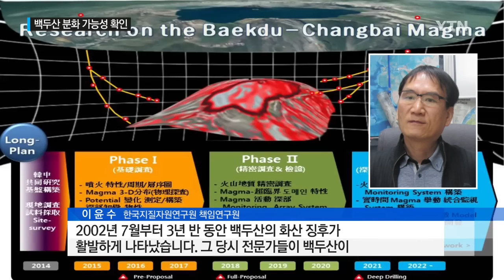분화 가능성 확인 백두산, 지진도 영향 / YTN 사이언스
[앵커]
북한이 최근 백두산 아래에 서울시 면적 2배 규모의 마그마가 존재할 수 있다는 논문을 발표해 눈길을 끌고 있습니다.

백두산이 폭발할 수도 있다는 얘기인데, 여기에 지진활동까지 일어나면 그 가능성은 더 커질 수 있습니다.

[기자]
미국과 영국 등 서방 과학자가 참여하고 영국 연구팀의 광대역 지진계까지 동원된 북한의 백두산 연구.

폐쇄적인 북한 사회에서는 이례적인 일입니다.

그만큼 북한 당국이 백두산 폭발 가능성을 예의주시한다는 의미이기도 합니다.

과학자들은 백두산 근처 북한과 중국, 러시아 등 3개국 경계부 지하 500km 내외를 주목하고 있습니다.

지난 2002년 이 지역에서 규모 7 이상의 지진이 발생한 이후, 한동안 백두산 분화 징후가 나타났기 때문입니다.

[이윤수 / 한국지질자원연구원 책임연구원 : 지난 2002년 6월 28일 규모 7.3의 지진이 3개국 국경 근처에서 500km 심도에서 지진이 일어났는데, 2002년 7월부터 3년 반 동안 백두산의 화산 징후가 활발하게 나타났습니다. 그 당시 전문가들이 백두산이 터질지도 모른다고 생각했을 정도입니다.]

이 지역은 통상 10년에 한 번꼴로 규모 7 이상의 지진이 발생하는 지역입니다.

일본 구마모토현 지진이 아소산 분화에 영향을 주는 것처럼 지진은 화산 활동에 영향을 미칩니다.

[홍태경 / 연세대 지구시스템과학과 교수 : 진동은 화산 하부에 있는 마그마 방에 즉각적인 압력을 주게 됩니다. 이 압력이 상승하게 되면 마그마 내의 압력상승 요인으로 기포가 생기고 이 기포는 화산분화를 촉발하는 역할을 하게 됩니다.]

한·중 공동 연구팀은 백두산 마그마의 실제 상태 등을 알아보기 위해 오는 2021년 시추를 목표로 공동 탐사를 진행하고 있습니다.